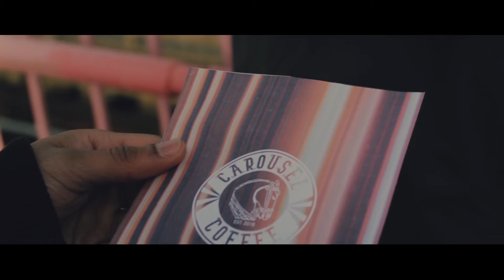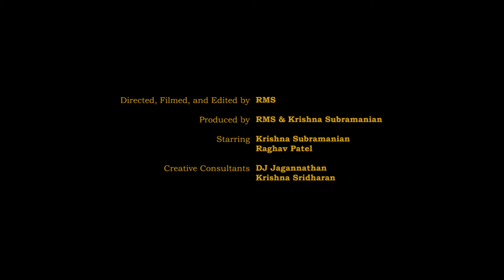RMS - Dance With My Demons (Short Film)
CREDITS:

Directed, Filmed and Edited by RMS

Produced by RMS and Krishna Subramanian

Starring: Krishna Subramanian and Raghav Patel

Creative Consultants: Krishna Sridharan and DJ Jagannathan

Song: "Dance With My Demons" (Impatience EP) - Written, Produced, and Engineered by RMS